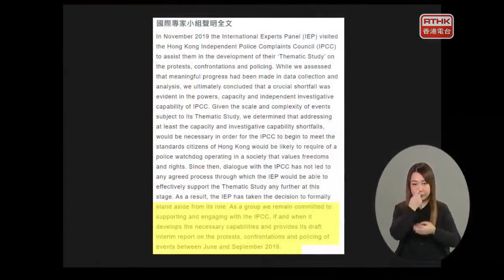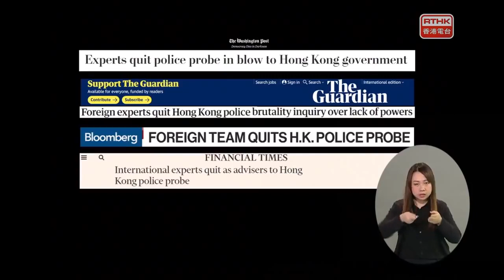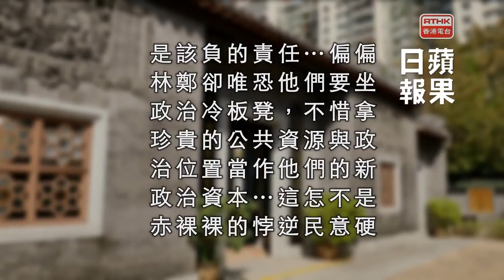香港监警会外国专家集体辞职 copyright claim: Radio Television Hong Kong. （简体字普通话中文字幕）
请选择右下cc-Chinese simplified 获取字幕
警察暴力一直作为反送中运动的焦点之一。面对示威者提出的五大诉求之一的独立调查委员会，林郑和港府多次表示希望先使用警察内部的监警会进行调查。近日，香港监警会外国专家表示监警会不具有独立调查能力，集体辞职